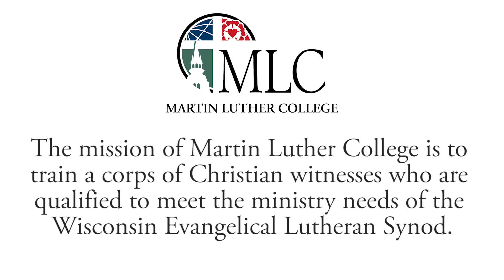Equipping Christian Witnesses - Capital Campaign 2019